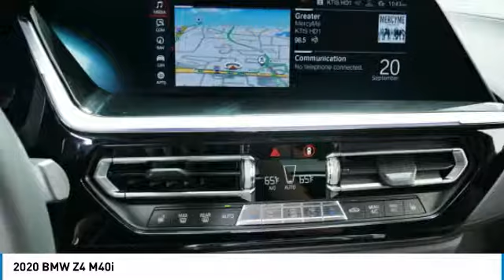2020 BMW Z4 M40i Minnetonka Minneapolis Wayzata,MN 5000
Sears Imports
13500 Wayzata Blvd

Recent Arrival! Clean CARFAX. 24/31 City/Highway MPGbrbrbr2020 BMW Z4 sDrive M40i